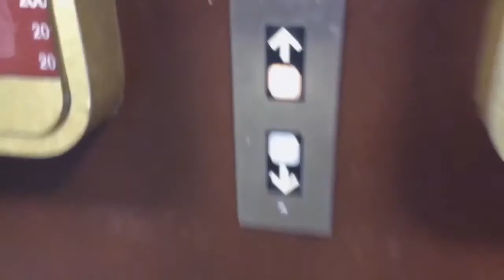WHAT'S WRONG WITH HER LEGS?! (DITL #7)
~~OPEN ME~~

Hey guys! Today I took Kinley to her neurology appointment and got some answers for why her legs are so stiff.

~~SOCIAL MEDIA~~